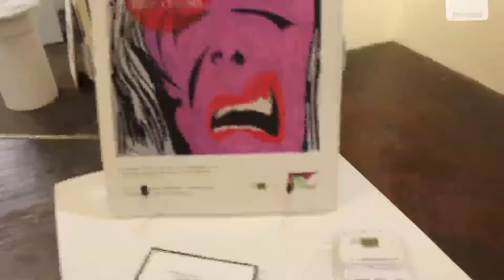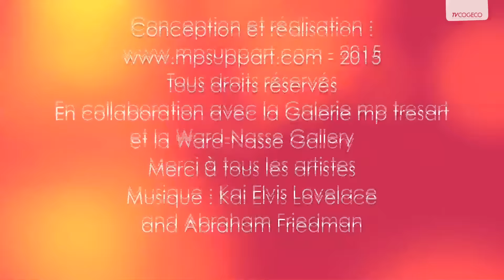Exposition Galerie MPtresart 2015 à New-York